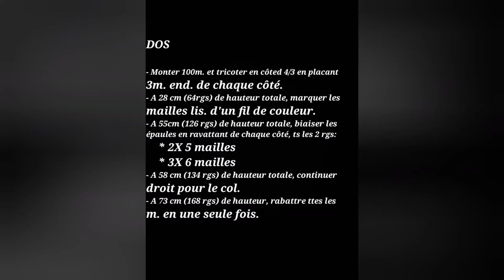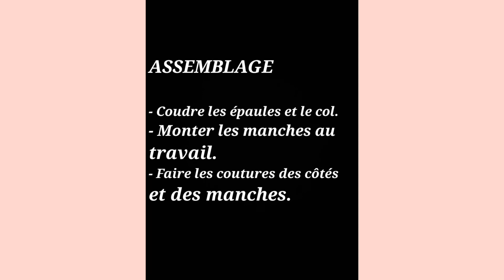PATRON TRICOT: pull col roulé taille 42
Nouveau patron tricot en taille 42.

Vivement voir vos ouvrages.